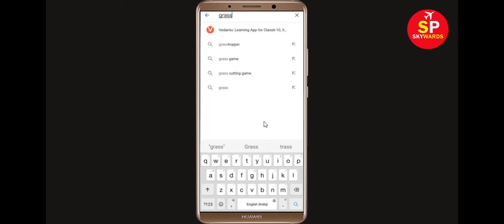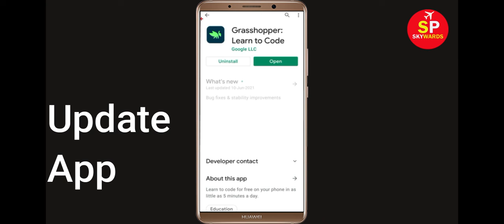Fix Grasshopper Apps Keeps Stopping Error Android & Ios - Fix Grasshopper App Not Open Problem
In this video tutorial, i will show you How To Fix Grasshopper App Retry Problem, Grasshopper Apps Keeps Stopping Error Android & Ios - Fix Grasshopper App Not Open Problem. If you are facing same problem in your android mobile phone then it will help you a lot.

1). Check for updates. Running the earlier version of Grasshopper can cause the error, one of which is it keeps stopping. ...
2). Clear RAM. ...
3). Restart your phone. ...
4). Grasshopper app Clear cache and Clear Data

5). Reinstall Grasshopper application.